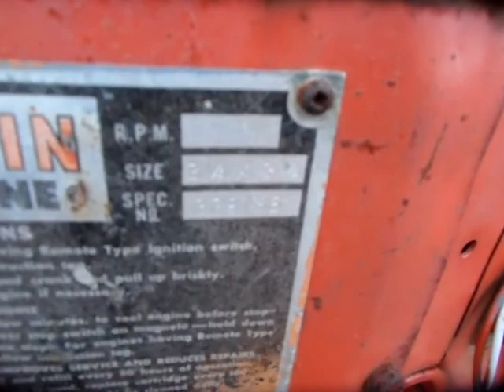GovDeals: Gorman Rupp Self Priming Centrifugal Pump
Gorman Rupp Self Priming Centrifugal Pump sold by St. Thomas, ON on GovDeals.com